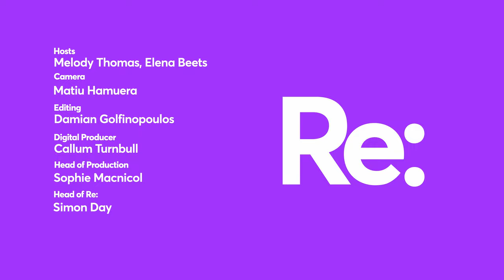Why are men so obsessed with anal? | Horny on Main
Q: What is it with men, and their obsession with anal?

If you feel like everyone’s obsessed with butt stuff you aren’t imagining things: anal was the 8th most searched term and 6th most viewed category on Pornhub in 2021. What’s driving the current “obsession”? How do you communicate with sexual partners whether you’re into it or not?

Listen to the full podcast episode at the link in our bio, or wherever you get your podcasts.